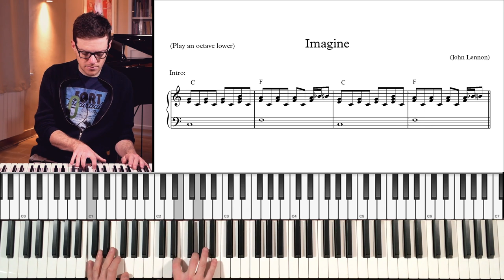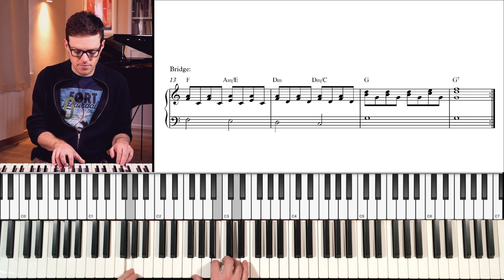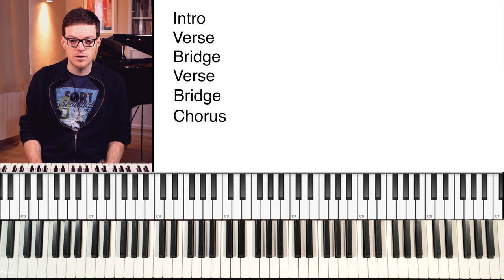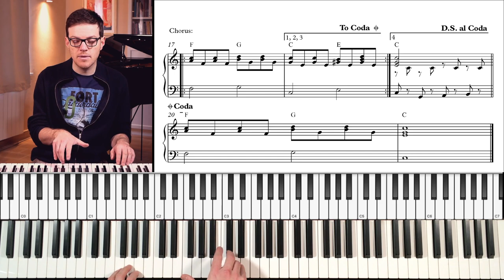Tutorial Pianoforte - Come Suonare "Imagine" (John Lennon)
Imagine è una delle canzoni più celebri di tutti i tempi e un ottimo esempio per imparare ad accompagnare un brano al pianoforte. In questo video imparerai a suonare ogni sezione della canzone analizzando gli accordi e la ritmica di accompagnamento.

📖 Lo spartito di Imagine di John Lennon è contenuto all'interno della "Raccolta Spartiti Vol. 1".

▶️ I MIEI LIBRI
Accompagnare al Pianoforte Vol.1
Accompagnare al Pianoforte Vol.2
Quaderno Pentagrammato con Manuale di Teoria
Piano Solo: armonizzare una melodia al pianoforte

🎹 Cerchi un Pianoforte Digitale per iniziare? Ecco i miei consigli:
- CASIO CDP-S100
- YAMAHA P45
- YAMAHA P-125